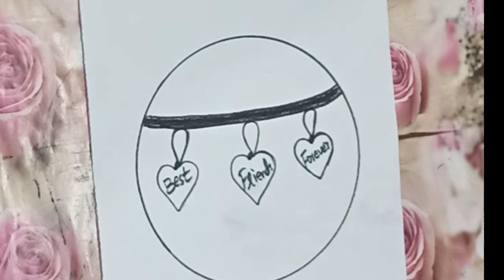2023 circle Scenery Drawing/bbf drawing step by step/pencil sketch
BFF Drawings Easy Step by Step | Best
Friends Drawing Pencil Drawing
Friendship Day Drawing

b how to draw circle drawing// with scenery
sketch
Easy circle scenery drawing || Circle
drawing for beginners || Easy drawing
ideas for beginners
Circle Drawing best Friends drawing easy
step by step drawing pencil drawing easy
best friends forever drawing
best friends forever drawing easy
best friends forever drama
best friends forever drawing girl
girl
best friends forever drawing boy
and boy
painting
best friends forever drawing step
by step
best friends forever drawing very
easy
girl
and boy
painting
by step
easy
sketch
shorts